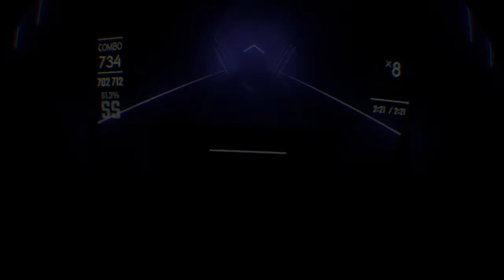100$ Bills - FULL COMBO on Expert+!! 6th On Leaderboard | DAFS